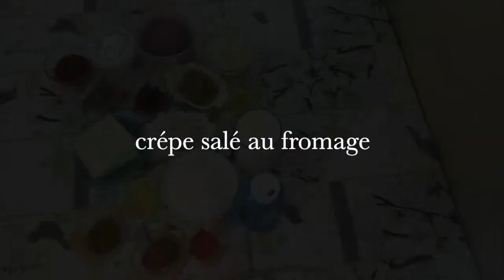كريب بالكفتة بحشوة لذيذة بزاف كيستحق أنكم تجربوه🥰🥰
كنتمنى أنكم ديرو جيم للفيديو
أو تبرتجيوا الفيديو مع الاصدقاء  و العائلة ديالكم أو لي جديد فالقناة أدير ابوني و شكرا